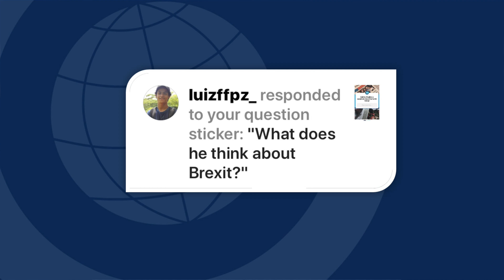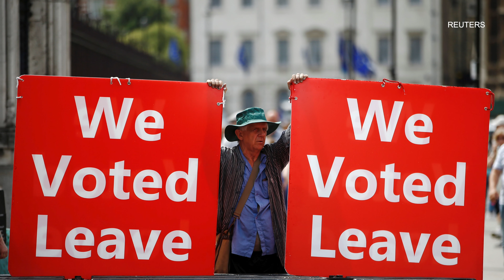AskIvo: What Does Boris Johnson Mean for Brexit?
With Boris Johnson officially installed as the new prime minister of the United Kingdom and a Brexit deadline looming, Council President Ivo Daalder answers a question about what the turnover at 10 Downing Street means for Britain’s exit from the European Union. Be sure to submit your question for the next episode on Twitter to @IvoHDaalder using AskIvo.